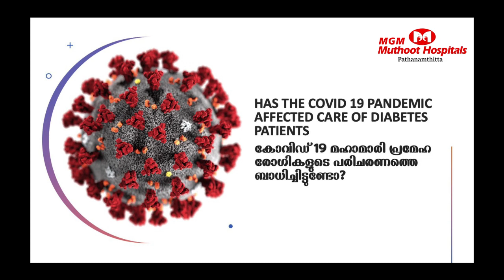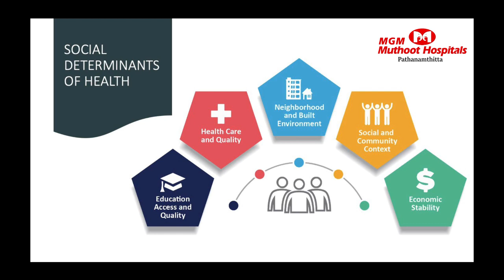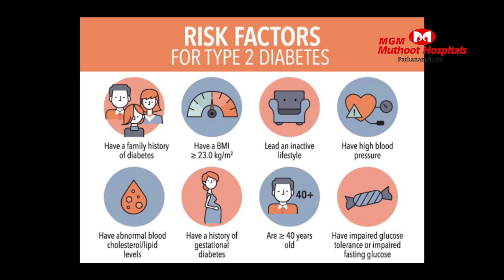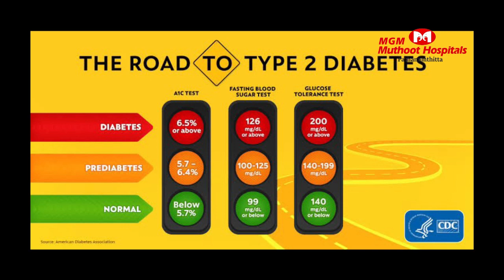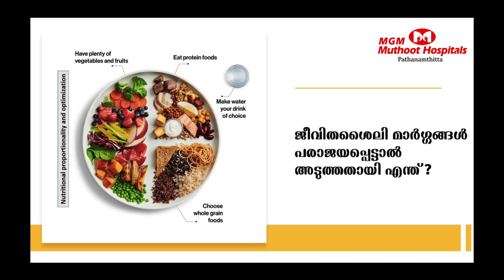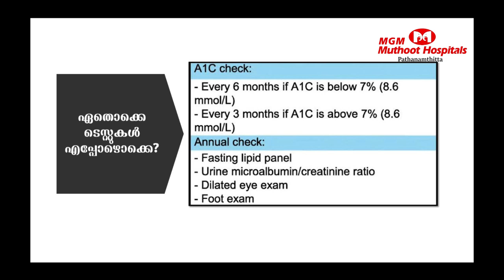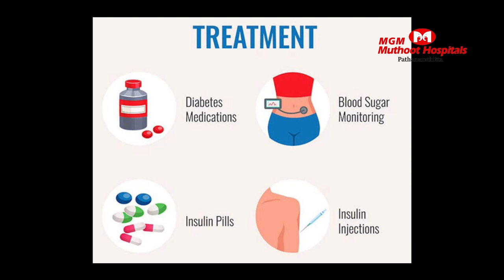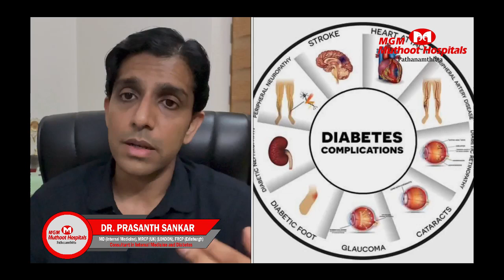World Diabetes Day-2021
**World Diabetes Day* ദിനത്തോട് അനുബന്ധിച്ചു പത്തനംതിട്ട മുത്തൂറ്റ് ഹോസ്പിറ്റൽ *Consultant Diabetologist Dr. Prasanth Shanker, MBBS, MD (Internal Medicine), MRCP(UK)(London), FRCP(Edinburgh)
സംസാരിക്കുന്നു.